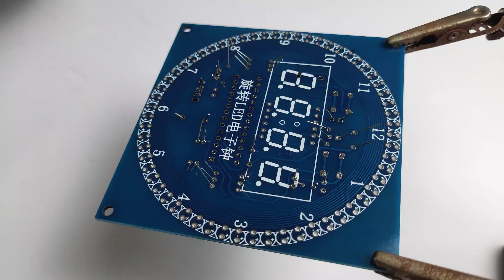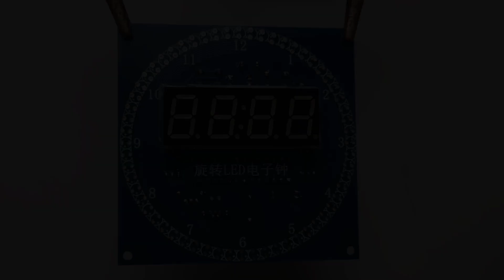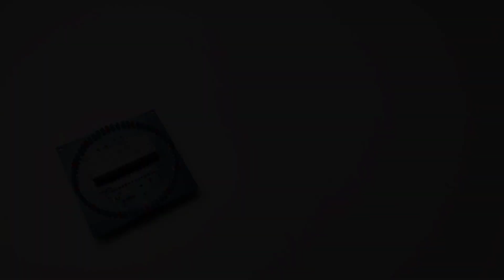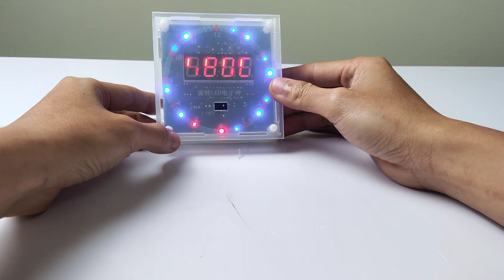Tự Làm Đồng Hồ Led Từ Bộ Linh Kiện Mua 67K [Và Cái Kết]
Bộ Đồng hồ điện tử LED xoay
Các tính năng: Đồng hồ điện tử sử dụng nguyên tắc thiết kế hiển thị ống kỹ thuật số, áp dụng thiết kế các thành phần plug-in và có tỷ lệ thành công cao. Chứa hoạt hình sáu lần, hiển thị hiệu quả thời gian và các chức năng khác nhau. Đèn nhấp nháy LED bao gồm bốn chế độ hiển thị hoạt hình ngoại tuyến, hiệu ứng ánh sáng Trái cây rất trang trí, mang lại thẩm mỹ tốt cho nhà và bàn. Đồng hồ điện tử được hiển thị xen kẽ theo thời gian và nhiệt độ.